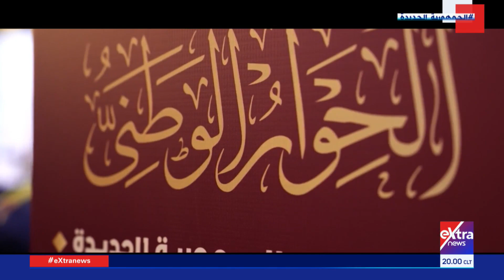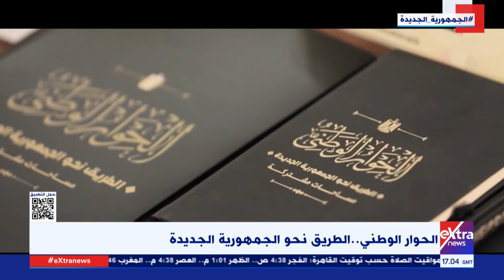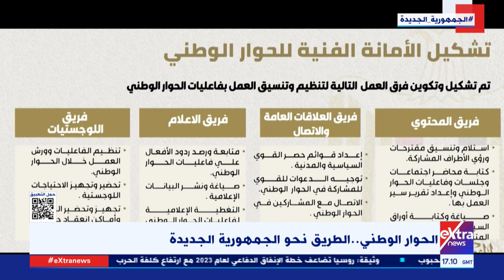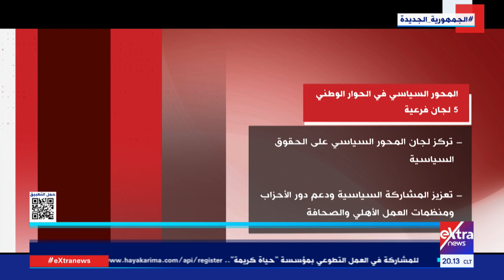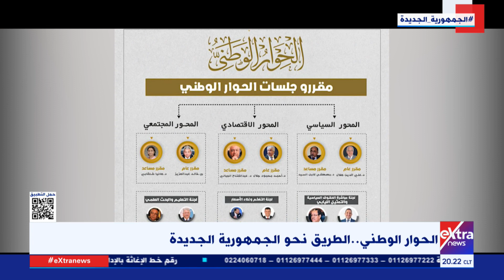الحوار الوطني.. الطريق نحو الجمهورية الجديدة